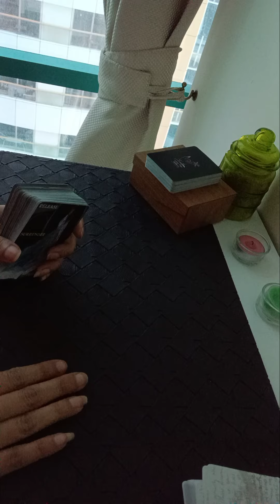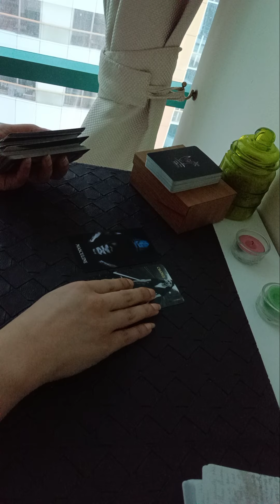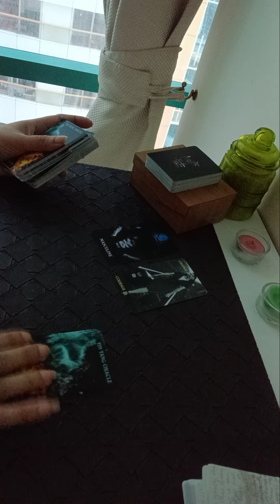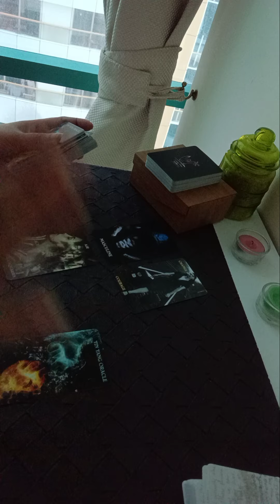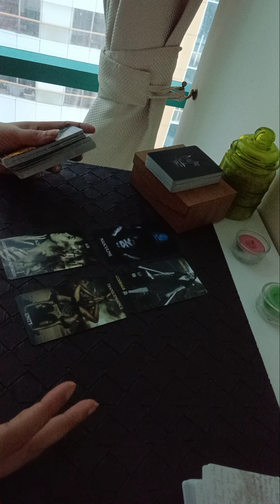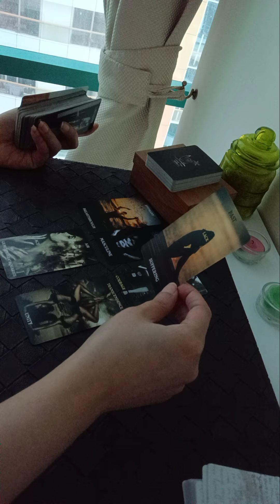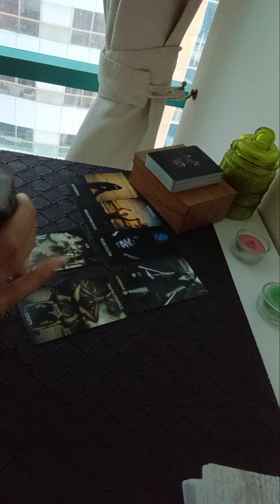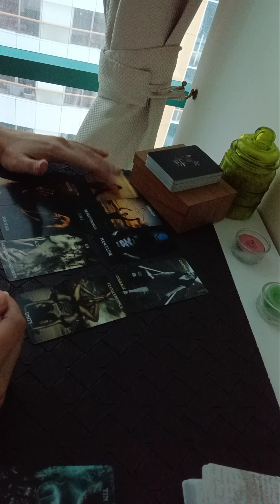SCORPIO ~ OMG I BET THIS WILL FEEL LIKE A PERSONAL EXPERIENCE 💯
Services i offer :

1- 1 question reading - 35 USD

2- 2 question reading - 55 USD

3- 3 question reading - 70 USD

4- 5 question reading - 100 USD

5- Love n Relationships - 100 USD

6- 15 Minutes customized *SPIRITUALLY CHARGED* affirmations that give 100% RESULTS  - 100 USD

7- Consultation and step by step guidance to MANIFEST your Dream Desire and Goal.

8- Unique Scripting technique to manifest your desire - 80 USD

9- Protection from bad influences and energies - 60 USD

10- Removal of Black Magic - 100 USD

12- Dream Interpretation - 40 USD

13- Spiritually Charged Affirmations + Unique Scripting Technique - 150 USD

14- Money rituals - 60 usd

15- Love Rituals - 100 usd

16- Subliminals - 100 usd

17- Consultation along with 1 manifestation technique - 100 usd

18- Angel guidance - 40 usd

19- 5 Minutes Guided Meditation - 50 usd

20- 5 Minutes Affirmations - 50 usd